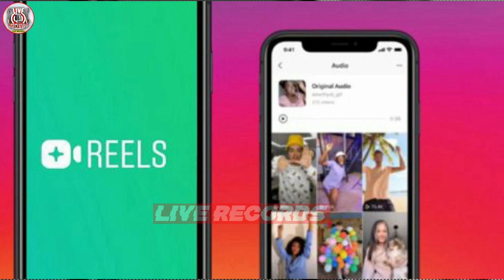AMMY VIRK , GIPPY GREWAL Instagram New TIK Tok ( Instagram Reels ) 2020 | LIVE RECORDS